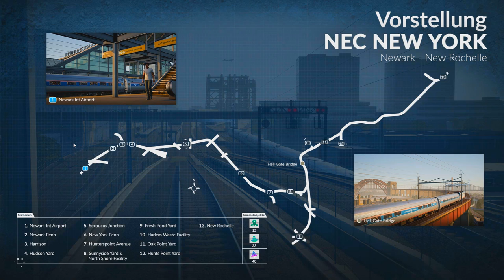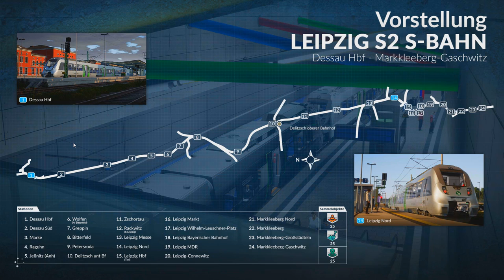Train Sim World: Rapid Transit - Stadtdurchfahrt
In diesem Szenario fahren wir einen Zug von Connewitz aus nach Norden, durch Leipzig und den City-Tunnel, bis nach Bitterfeld.